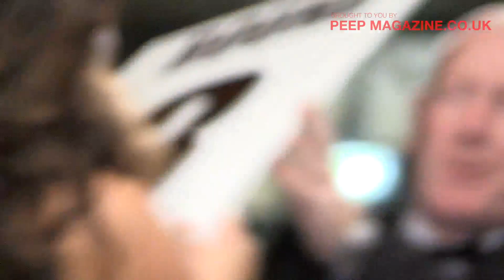ADAM COPE Vs YOUSSEF AL HAMIDI / PRO BOXING HARTLEPOOL / peep magazine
ADAM COPE Vs YOUSSEF AL HAMIDI / DAVE GARSIDE & PHIL JEFFRIES present PRO BOXING HARTLEPOOL BOROUGH HALL / peep magazine pro combat sports